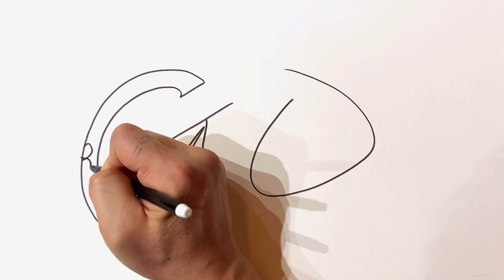Cooling Your brain with a Pen drawing / watch this, It works!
In a Tough world,
I try to cool my head with a pen drawing.
If you look at my painting strangely,
your troubles will disappear.
Please look at me blankly.

Thank you~ (^^)(_._)(^^)